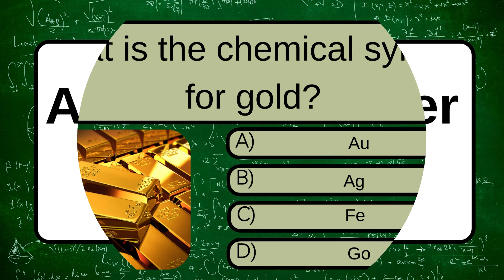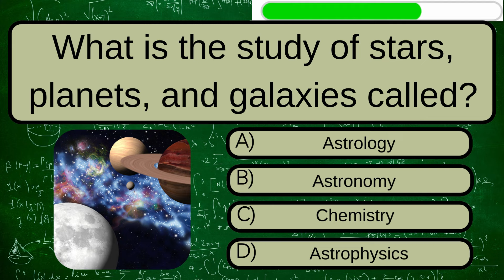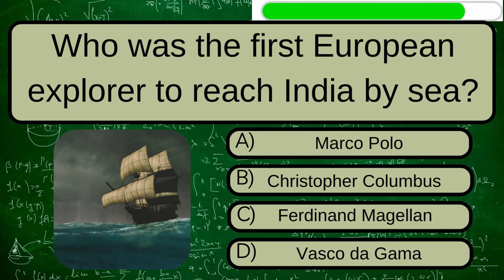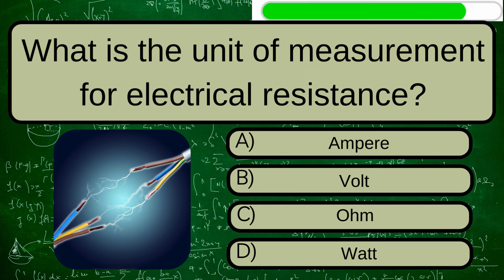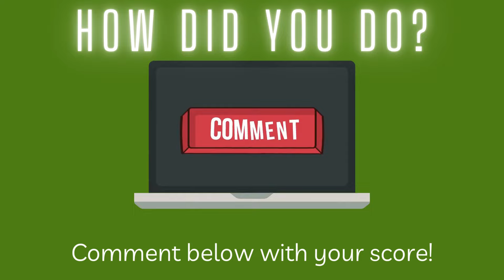Are You Smarter Than a 7th Grader Challenge Trivia Quiz Can You Pass 7th Grade?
🧠 Think you've got what it takes to pass seventh grade? Challenge your smarts in our epic quiz video series, "Are You Smarter Than A Grader Schooler?" 📚🍎 Prove your smarts to see if you can pass the test. Can you out smart a 7th-grader? 🤔💡 Watch now to test your knowledge and find out!

👍If you had fun and enjoyed this quiz, please consider liking this video and sharing it with fellow quiz lovers.

❤️Love trivia and fun quizzes? We have something for everyone! Here are some of our other videos that you may also enjoy

❤️Have a suggestion for a quiz you'd like to see? We'd love to hear from you!